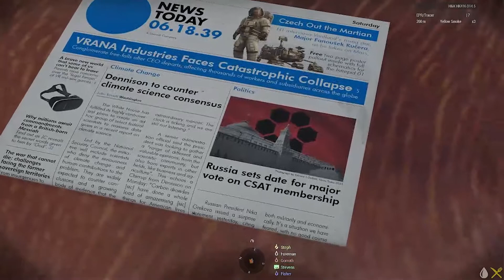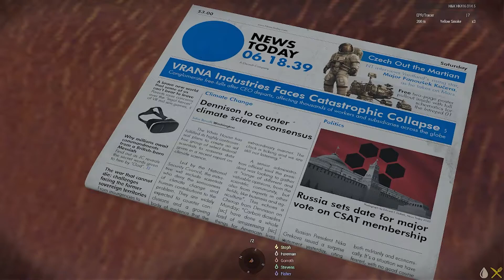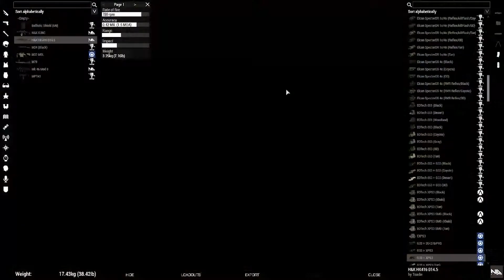ArmA 3 | Phalanx PMC | Militia Security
ArmA 3 || Phalanx Military Services
Militia Security

|--- Information ---|
The 4th IB decided to disband MSC. Thats why we decide to join a PMC instead.

|--- Phalanx Military Services ---|
Phalanx Military Services (PMS) is a Milsim Unit, ~25 Men strong.  Our Command and Training Team- (CATT) Structure is divided into 4 Groups, one of them being the command and support section including the Alpha (Commander), his Deputy, a Doctor and an Operator. There are an additional 3 Groups, working as 4-6 Operator Teams with, dependend on the mission, different gear and weaponsystems.